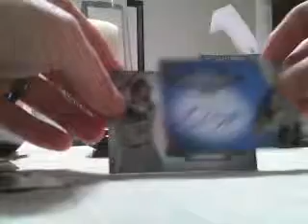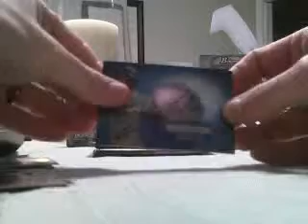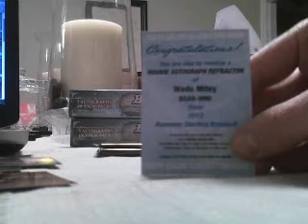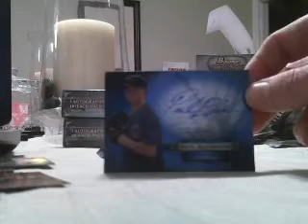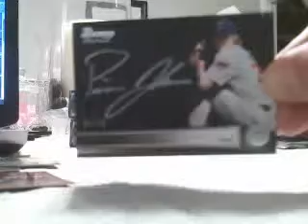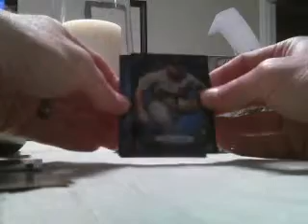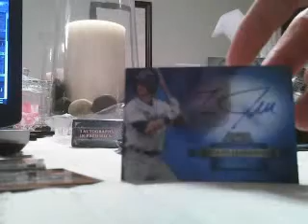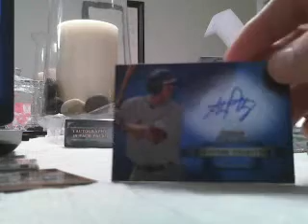2012 Bowman Sterling Baseball Group Case Break Blowout Cards Box 2 & 3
2012 Bowman Sterling Baseball Group Case Break Blowout Cards Box 2 & 3